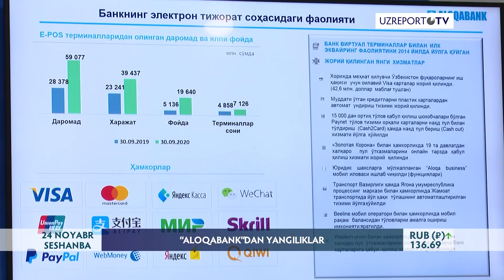"Aloqabank"da mijozlar uchun qanday yangiliklar bor?